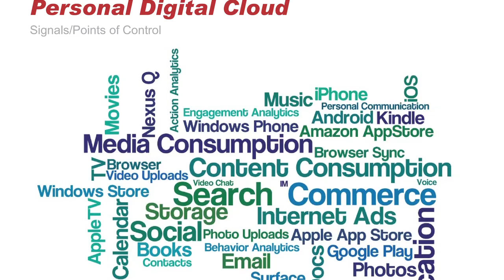Who's Going to Rope You Into Their Walled Garden?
Why do companies such as Google, Microsoft, Apple, and Amazon keeping buying companies that provide great personalized services? They want you to be a part of their walled garden. They want to provide you with customized information, but all in their environment, said both Fritz Nelson, VP & Editorial Director of InformationWeek Business Technology Network and David Berlind, Chief Content Officer for UBM Tech. The two of them gave a great presentation entitled, "The New Walled Garden" at the E2 Innovate conference in Santa Clara, California.

When you give up personal information you get some really good personal services, but you're going to have to give it to just one provider. It's the only way they can provide usable customized services back to you, said Berlind. Convenience for the individual will score a return to the walled garden.

In an effort to get you to choose their walled companies, the aforementioned companies are making bold moves. For example, Apple kicked Google Maps out of the iTunes store not just because they're competitive, said Berlind, but because they were providing a platform for Google to collect geographic information of Apple's users and that was helping Google's overall business.

The four major players, Google, Microsoft, Apple, and Amazon, all have differing levels of success developing your personal digital cloud among the points of control such as search, commerce, location, social, media/content, devices, ads, storage/docs, app stores, browser sync, contacts, analytics, and personal communications. Nelson and Berlind put together the following chart, rating each company on a scale of 1-3 as to how good they're doing in each area.

While Microsoft may not appear sexy to the average user, they have a major foothold in the enterprise, said Berlind, and you simply can't count them out.
Berlind also added that Facebook is notably absent. They could be a player, but they're not widespread over all these different points of control. Regardless, they're definitely the one to partner with.

While Nelson and Berlind provided a tag cloud showing which points of control have the greatest impact, it is the wallet that will be key, said Nelson. Being in the middle of the transaction you have information of what people are spending their money on. While it may not be the biggest, it potentially could be the most lucrative. Already Bank of America has announced that it's coming after Square with its own service. They want to own the entire transaction.

In conclusion, Nelson and Berlind offered up the following predictions for the future of the walled garden.

• Expect to see more acquisitions to fill gaps.
• Given the focus of commerce, PayPal will become a major player.
• Locked out of the process are HP, IBM, and Dell.
• Free services such as Skype and Google Voice will no longer be free.
• Four majors will be seen as data companies.
• There will be an outcropping of a cottage industry for migration tools, translators, and interoperability.
• You'll see continued manipulation of individuals into a walled garden.
• Ultimately, you, like it or not, will choose.